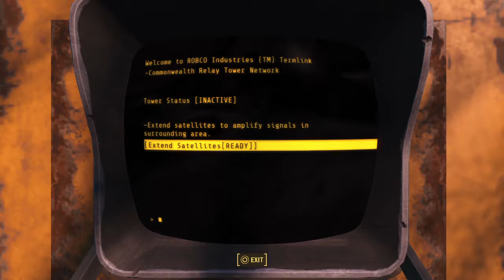Vault tec ep1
welcome to marlin gaming I hope you like what you find